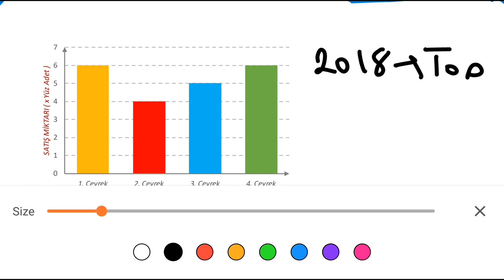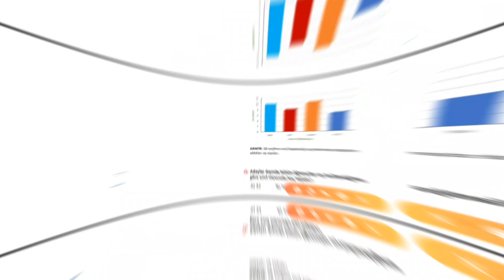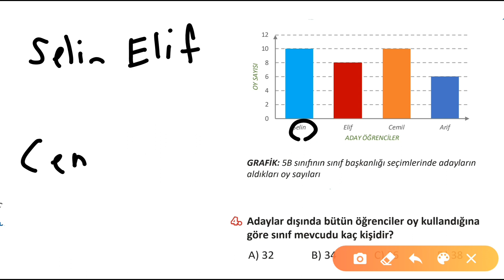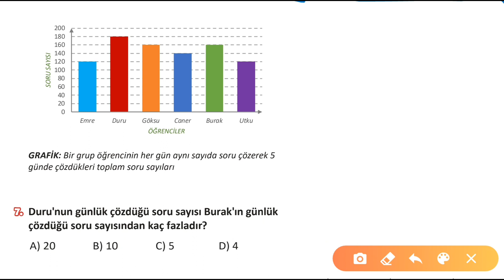5.SINIF MATEMATİK SORU ÇÖZÜM- VERİ ÖLÇME-SÜTUN GRAFİĞİ- 22NİSAN2020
ÖDEVİMİZ : TEST 55,56,57,58 (ÇALIŞKAN YAYINLARI)